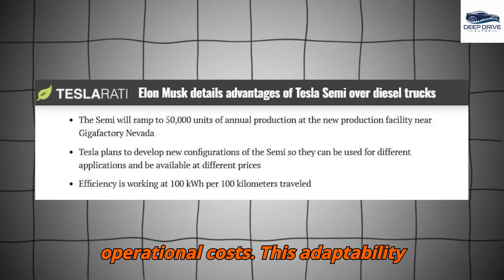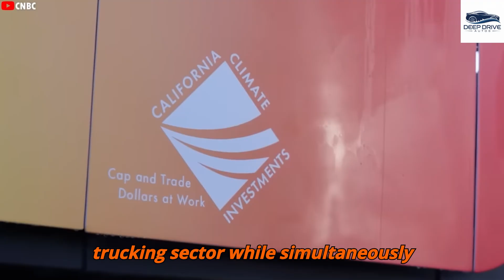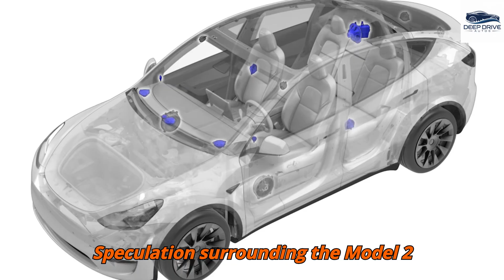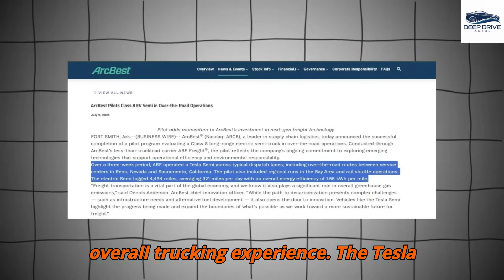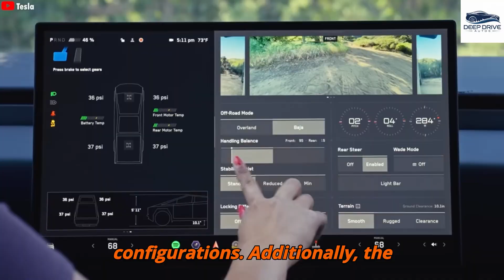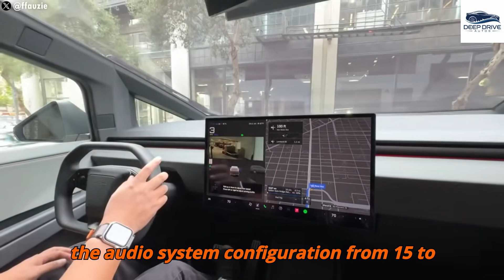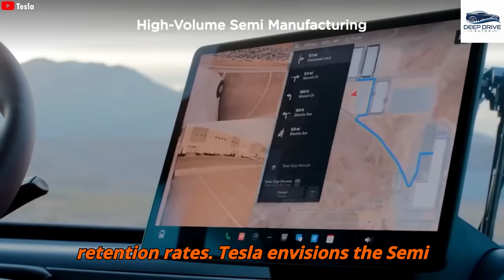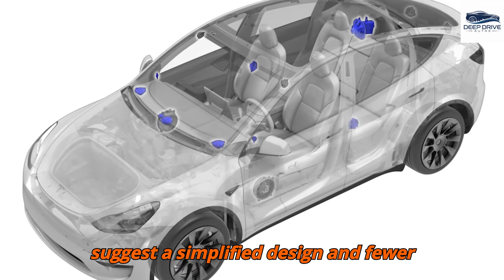The Tesla Semi Trucks Finally Produced In A Brand-New Way! Elon Musk’s Craziest Idea Yet!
The Tesla Semi just broke cover in a way NO ONE saw coming — and it’s not just production, it’s a revolution. Elon Musk’s boldest idea yet is changing how we think about freight, energy, and even the future of trucking. From cutting-edge manufacturing tech to secret Gigafactory innovations, this is one of those rare Tesla moments that makes the entire industry stop and stare.

For years, competitors doubted the Tesla Semi would ever reach mass production. Now, shocking leaks and brand-new updates reveal a completely reimagined production strategy — and the ripple effect could reshape global transport. This is more than just an EV truck — it’s Elon Musk’s craziest bet yet on autonomy, cost efficiency, and disruptive freight logistics. Watch closely, because what’s happening right now could define the next decade of mobility.

✅ Inside this video you’ll discover:
Tesla’s brand-new Semi production method revealed
Elon Musk’s insane Giga-factory strategy that changes the trucking game
How Tesla plans to dominate freight and logistics with EV innovation
The shocking timeline for Semi delivery and scaling worldwide

0:00 – Elon’s craziest Semi idea yet
2:41 – The hidden Gigafactory production shift
5:18 – Why competitors are panicking right now
8:27 – Tesla Semi features the media ignored
11:45 – Elon Musk’s future trucking roadmap
13:59 – The global freight disruption explained
15:20 – What this means for Tesla’s future dominance